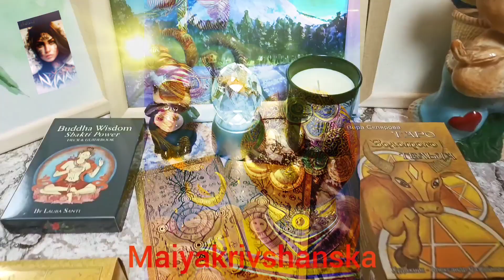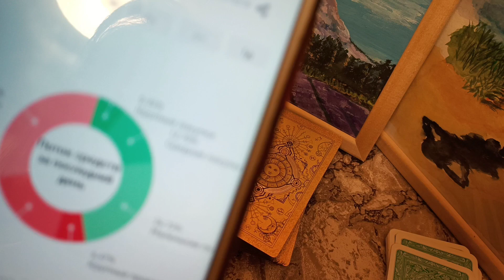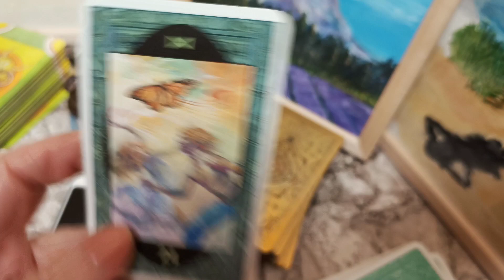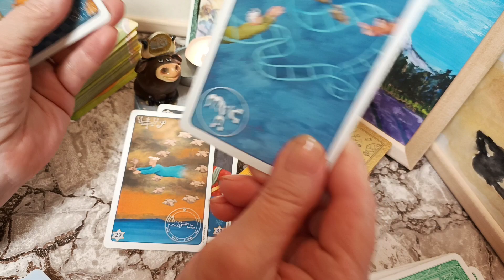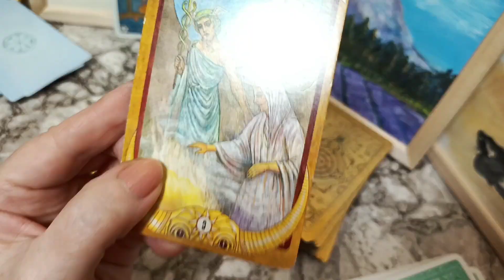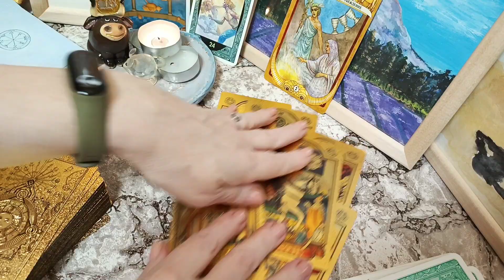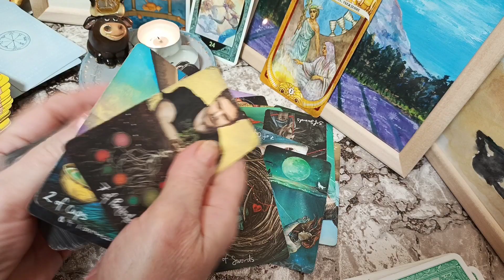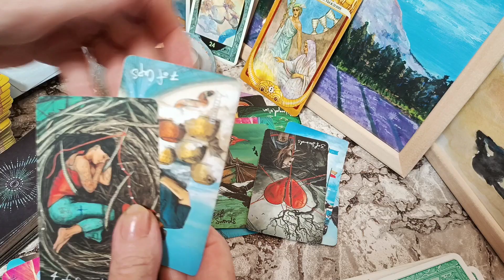тароверсия крипто, не фин рекомендация, DASH